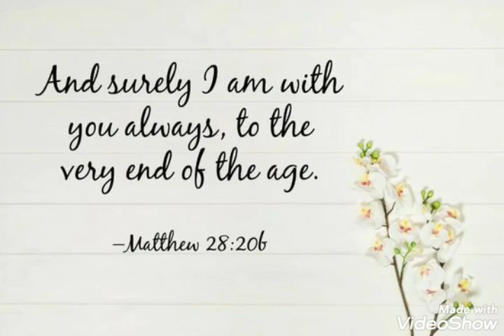and surely i